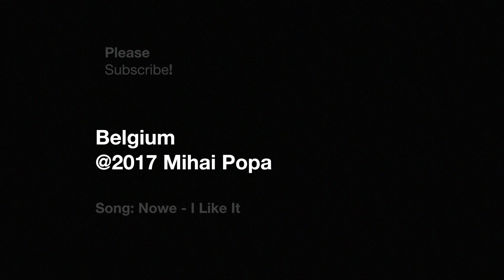Culori de Primarava in Bruxelles!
Doua zile am petrecut in Bruxelles si in imprejurimile acestuia. Am prins sarbatoarea florilor in castelul Groot-Bijgaarden si florile din Padurea Hallerbos.

Daca ti-a placut da un Like, daca nu ...Dislike.
Subscrie la canalul meu Youtube pentru suport pentru urmatoarele filmulete daca ti-a placut cel la care tocmai te-ai uitat. Multumesc.